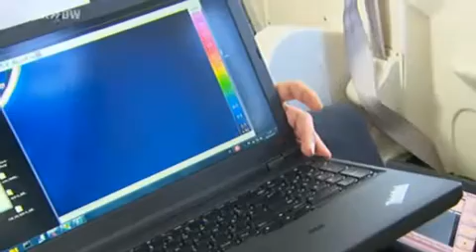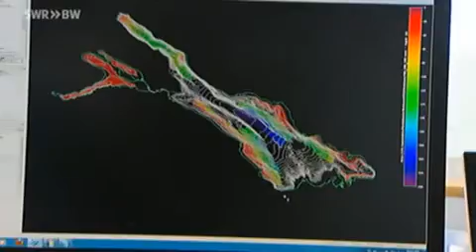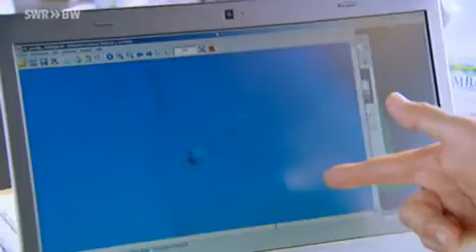Tiefenschärfe – Hochauflösende Vermessung Bodensee